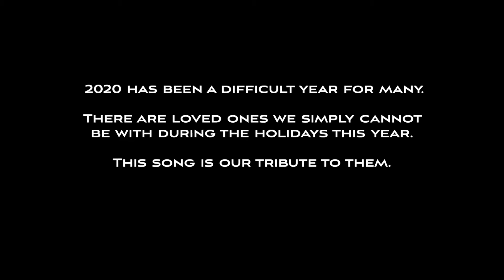Music for the Holidays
Dear friends – please join us for a holiday special with Aisha Fukushima, featuring Dame Drummer on drums, Lynette Williams on the keys and Uriah Duffy on the bass. This virtual music program will celebrate all the things the holiday's honor and center - and we hope you will enjoy this warm dose of good, old (and new) holiday spirit!